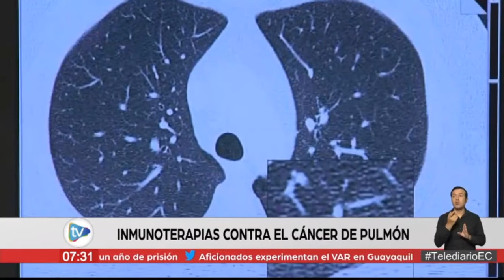Primera Impresión | Tania Soria, presidenta de la Sociedad Oncológica de Pichincha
Nuevos tratamientos y medicamentos para las enfermedades oncológicas.